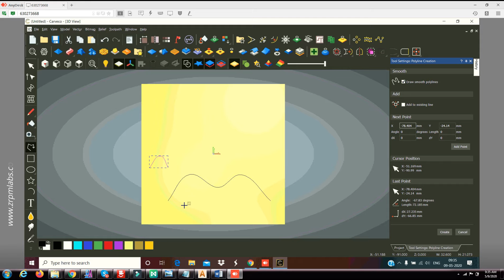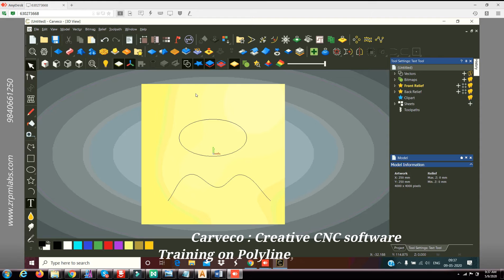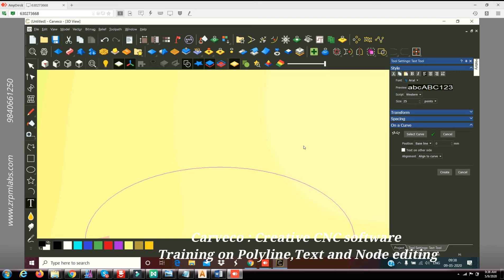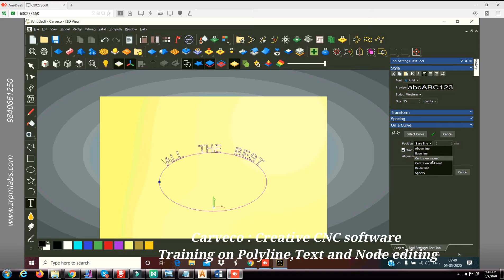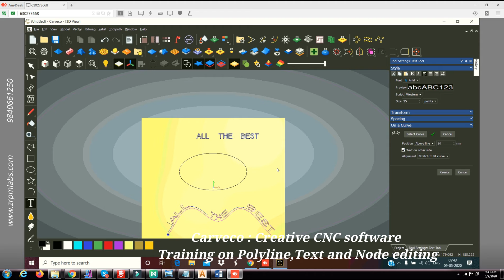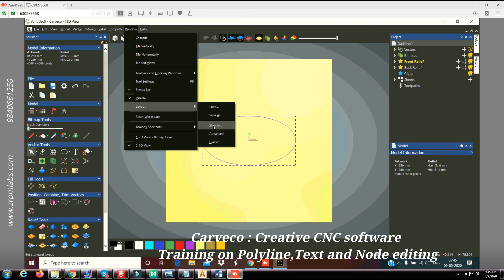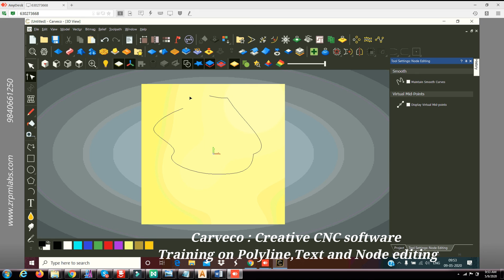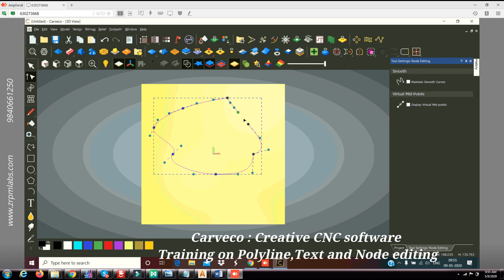Carveco Creative CNC software training on Polyline Text and Node Editing in Hindi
Carveco  Creative CNC software training on Polyline Text and Node Editing